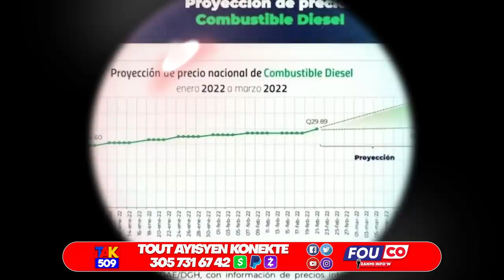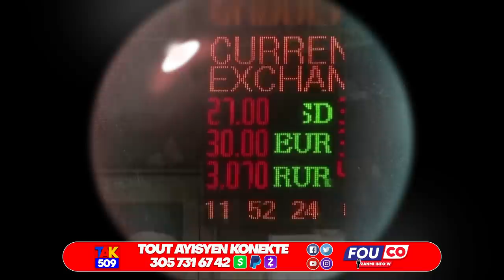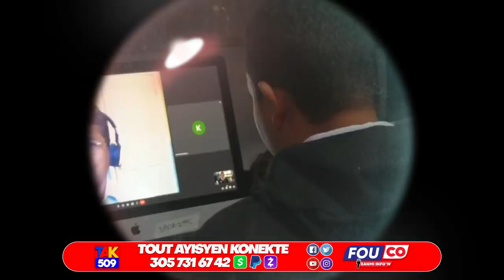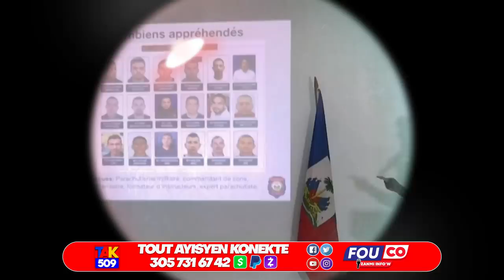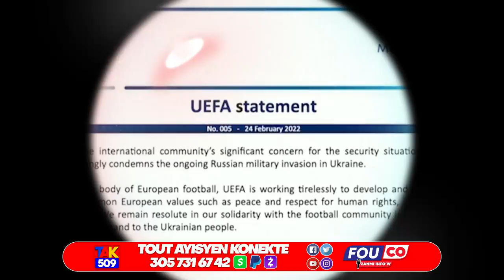Bagay yo Red pou Dodof. Beauzile avili pou visye. Poutin mande Solda Ukrèn pran tèt peyi a /Fouco